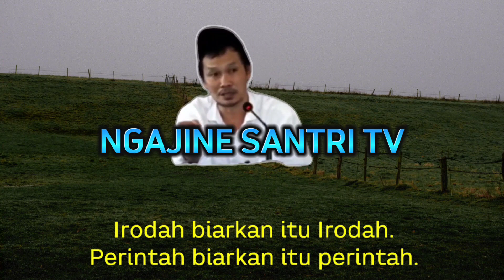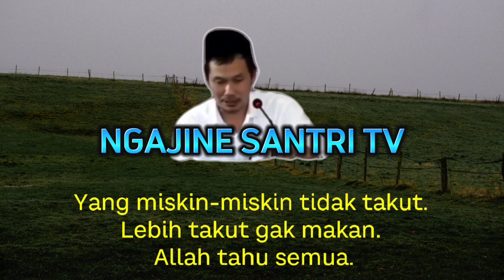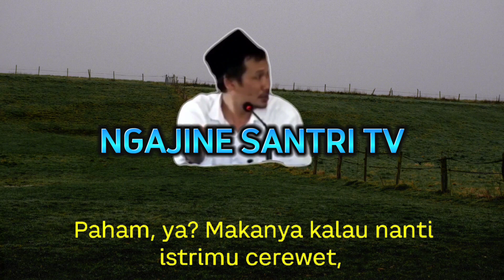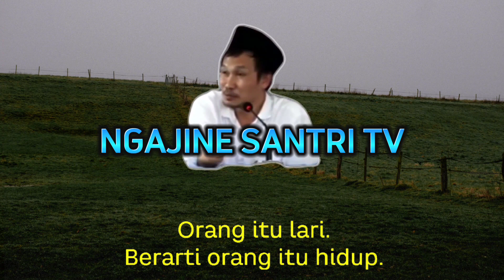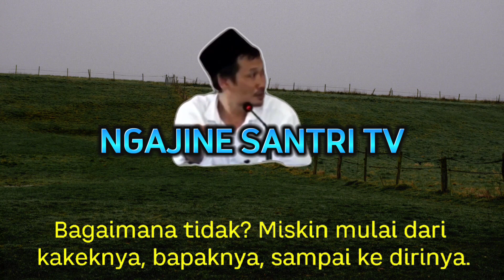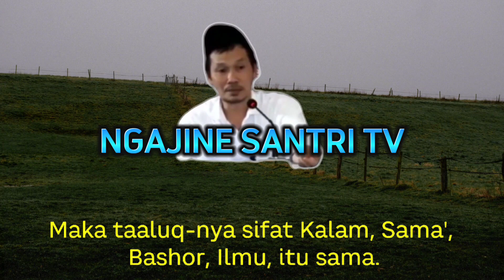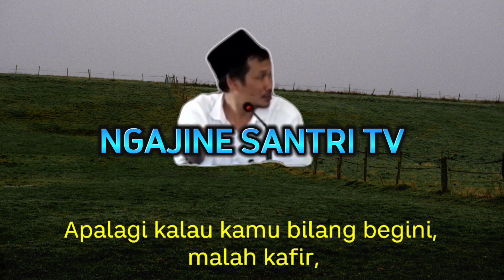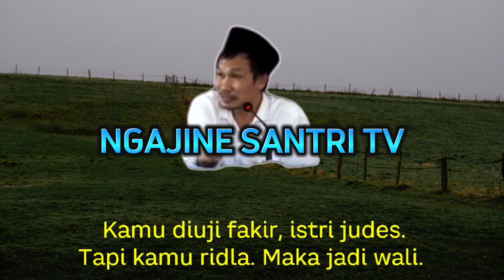Gus Baha Subtitle Indonesia - Mengeluh Sewajarnya, Semua Atas Kehendak Allah SWT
Simak baik baik video ini supaya kita dapat ilmu dan bisa mengambil manfaat yang bisa berguna bagi kita semua di Dunia dan Akhirat..